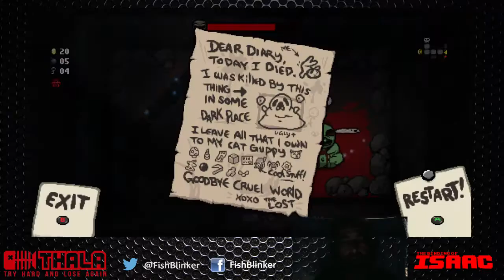[THALA] Road to Platinium - La castagne en mode Lopez !